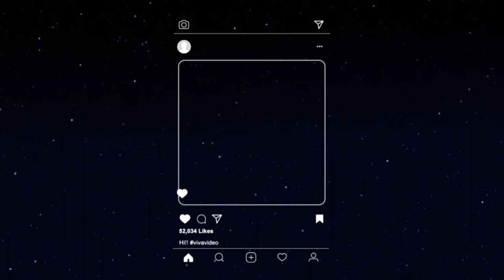DRIVING TO EILAT ISRAEL